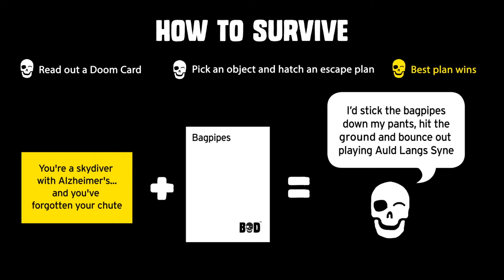How to play: Bucket of Doom - The Death Dodging Party Game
Sign up to our Potato Club for the chance to win free games

Have you ever found yourself locked in the boot of an angry mobster's limo, mere seconds from being cubed by a car-crusher, with only some nipple tassels and a rainbow to free yourself? These are exactly the kind of spectacularly bad scenarios that you're likely to encounter in Bucket of Doom - the death dodging party game for adults.